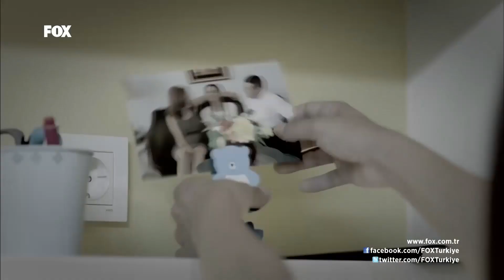Mutant Çocukları Bekleyen Büyük Tehlike - Sana Bir Sır Vereceğim 8. Bölüm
Sana Bir Sır Vereceğim 8. Bölüm - Nihat Demirdağ, mutant çocukları bekleyen tehlikeyi açıkladı.